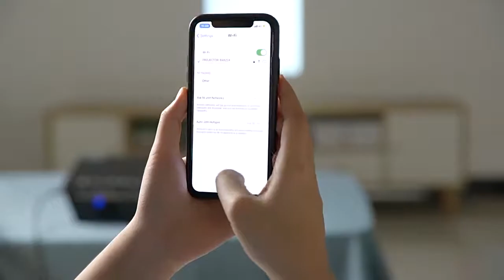BlitzWolf® BW-VP8 WIFI Projector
BlitzWolf® BW-VP8 WIFI Projector 5500Lumens LCD LED Cast Screen Bluetooth5.0 Earphone Sound Wireless Phone Same Screen Full HD 1080P Supported 150"Display Compatible with TV Stick HDMI VGA AV USB for Outdoor Movies Home Theater Projector Beamer - US Plug White